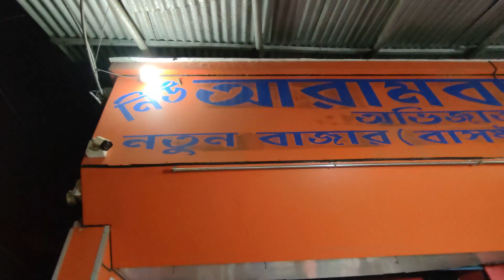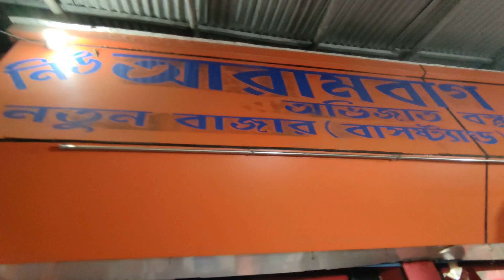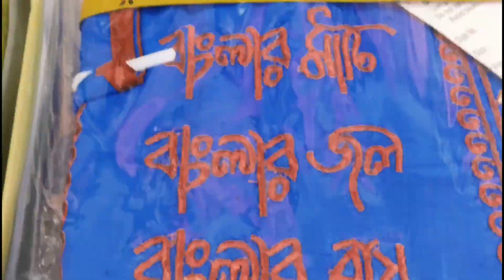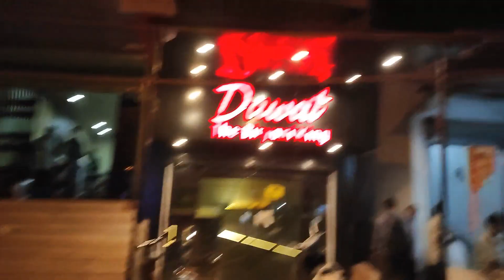🛍️💸ভাই ফোঁটার Shopping🛍️💸🥰 ||| পাঞ্জাবি choice ||| The Vagabond vlogger 🤟😊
Device - Redmi note 10 pro
DOP - Subham Pal , Sougata Dey
Editor - Subham Pal
 Special thanks to Sougata Dey